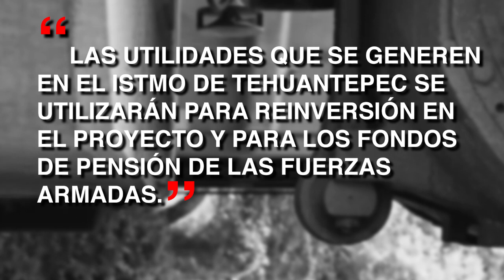Hablemos de trenes / Rafael Marín Mollinedo